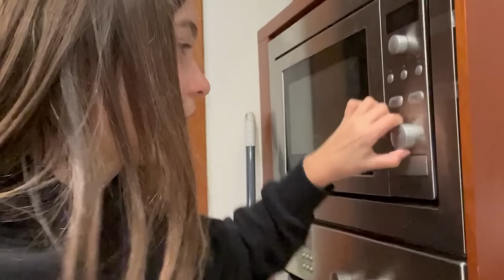UN DÍA EN MI VIDA CON MI MADRE EN LA MAXIMO*24horas juntas*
Un día en mi vida con mi madre en la maximo , le preparo el desayuno , la comida hacemos unos reels etc…

Seguir a:
Saray( mi madre)

Disfrutar a tope.

AVISO: Los actos/hechos contados y realizados en el video no coinciden al 100% con la realidad, los personajes exageran las cosas que pasan en su vida "ficticia". Cualquier acto es actuado y con la intención de entretener a los espectadores que lo ven, no hay segundo transfondo. No imitar las acciones en casa.

Todos los actos descritos en este vídeo, forman parte de una grabación para el canal "Ariancita" en el que se asegura el bienestar y seguridad de todos los personajes.
artamios#ariancita#rutina#madre#maximo#ARIANCITA#CON MI MADRE#undiaconmimadre